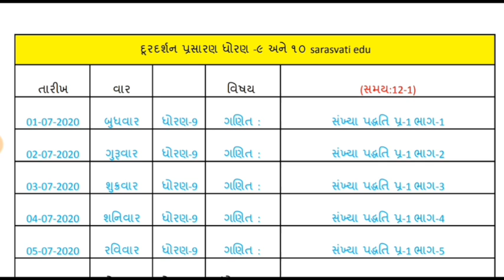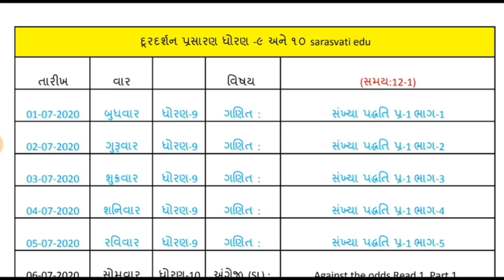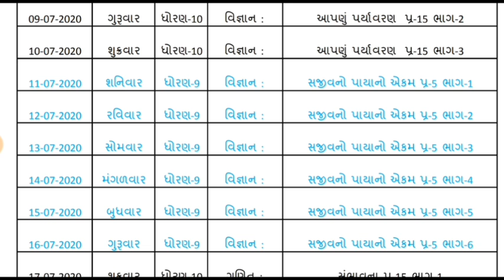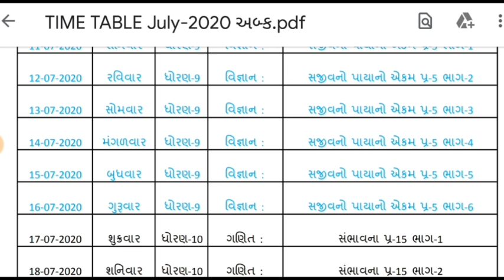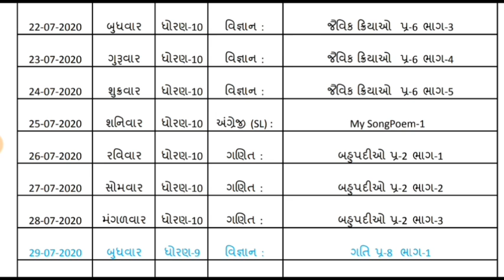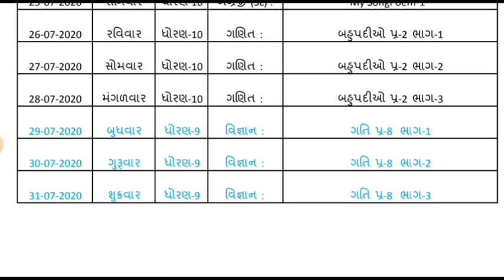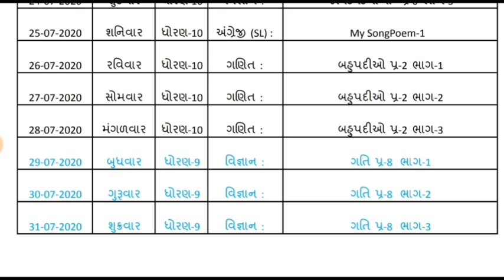DD girnar live dhoran 9 & 10 time table July 2020 , ડીડી ગિરનાર ધોરણ 9 અને 10 ટાઈમ ટેબલ જુલાઈ 2020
durdarshan dd girnar,ddgirnar,dd girnar channel,